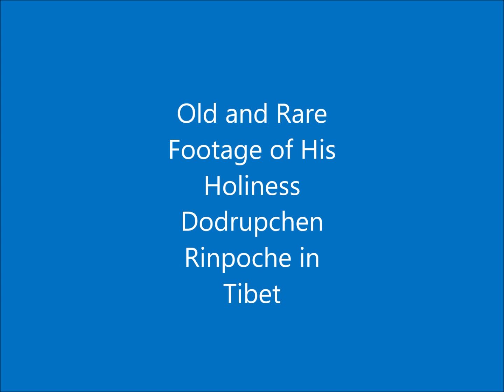His Holiness Dodrupchen Rinpoche's New Home in Luksham 🙏🙏🙏💗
~ Old & Rare Footage from Tibet